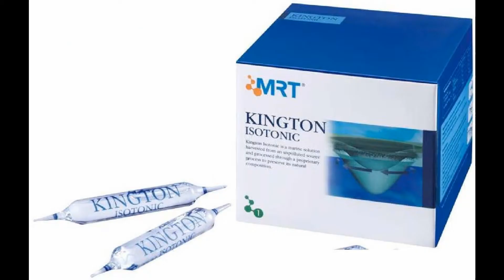Testimoni Kington untuk anak atlit - Ms Chia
Anak lelaki pemain badminton negara dipilih menjadi pemain & jurulatih di China